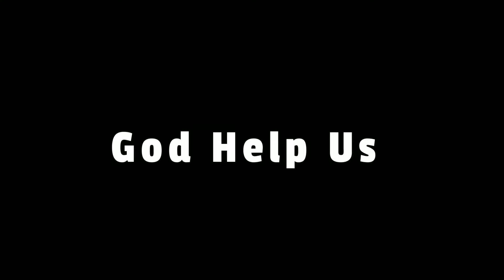Why did we PLAY this GAME!? - World War Z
The 2G1A crew takes on World War Z!
This mode was one of World War Z's events with the Unkillable Brute. Will we win? watch and find out :)